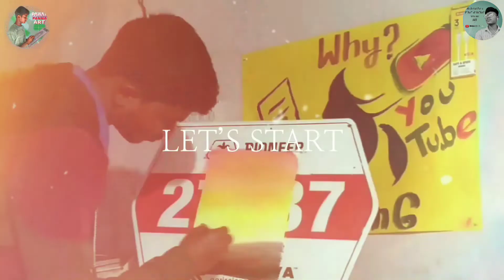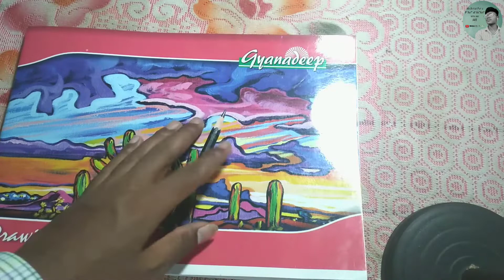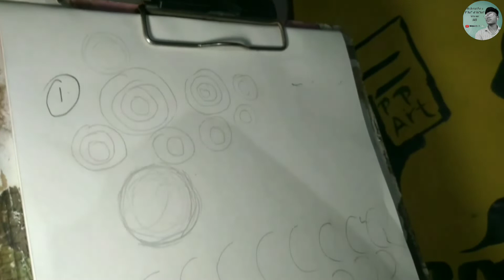Drawing Kaise Sikhe // How to Learn Drawing // Basic exercise part-1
Drawing Kaise Sikhe // How to Learn Drawing // Basic exercise part-1 ‎@Pawan Panna Art

I Hope you Will be Happy' Have a Good Day
I'm Pawan Panna (Artist)
From Jharkhand (India)
दोस्तों इस Channel में Drawing Tutorial वीडियो,
Drawing Material की Review और Unboxing वीडियो
और कहानी आधारित  Drawing वीडियो अपलोड किया गया है।

Friends  in this channel drawing tutorial videos,
Drawing Material Review & Unboxing Videos
And Story Base Drawing Video has been uploaded.

Thank you so much My YouTube Family for Saport & Love

Drawing Kaise Banata hai
Drawing Kaise banaya jata hai
Drawing sikhne ka Tarika
Drawing classes
Drawing prectice kaise kare
Drawing Prectice kaise karte hai
How to prectice Drawing
How to do Drawing Basic exercise
Learn drawing
Drawing sikhna
Drawing sikhe
Drawing kare
Drawing Banaye
Drawing banana sikhe
Drawing karna kaise sikhe